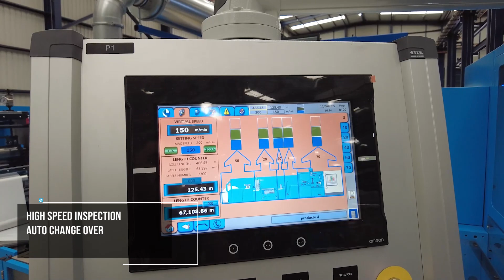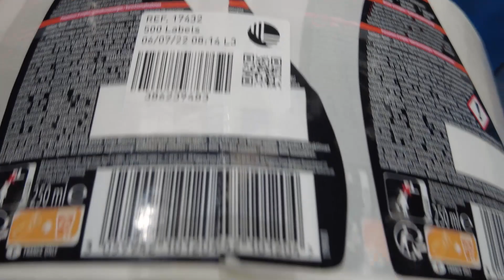515 GTU Converter